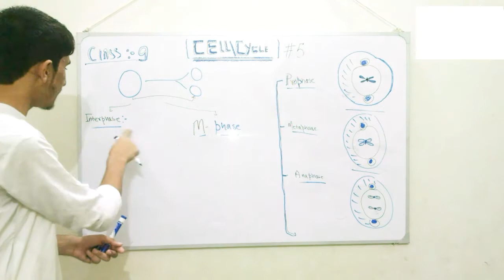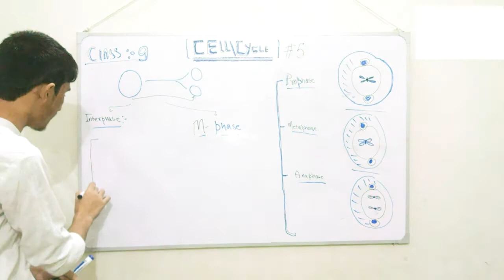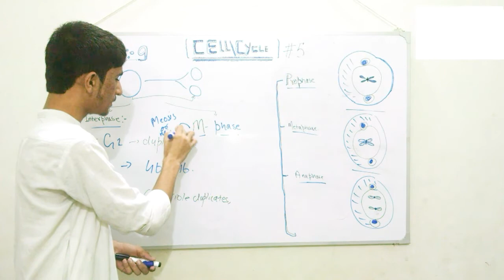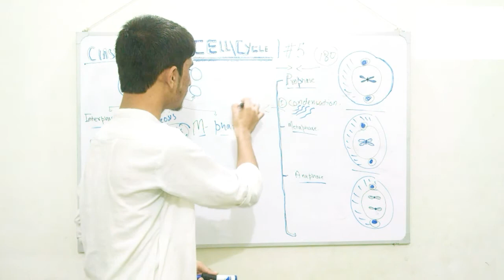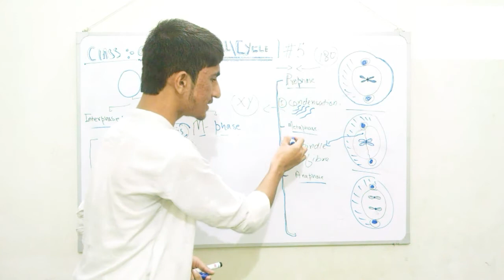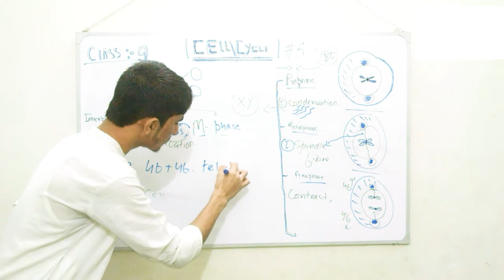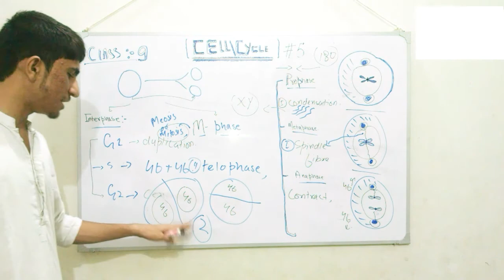Cell cycle|balochi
in this video I have explained the cell cycle and given some basic concepts part one is completed video about meosis is going to be uploaded